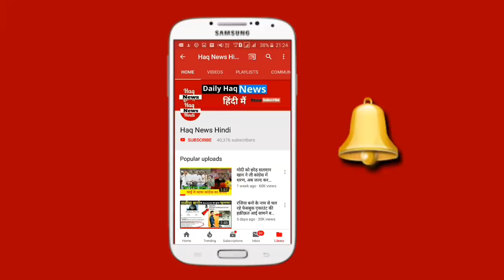कादर खान का 81 साल की उम्र मै हुआ निधन, रो पड़ा पूरा Bollywood..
dosto bollywood ke famous actor kader khan ka 81 saal ki umar mai hogya hai nidhan aap sabhi unki aatma ki shanti ke liye dua zarur kre